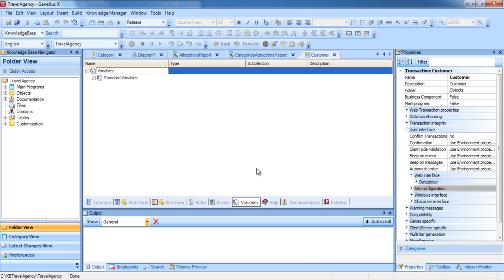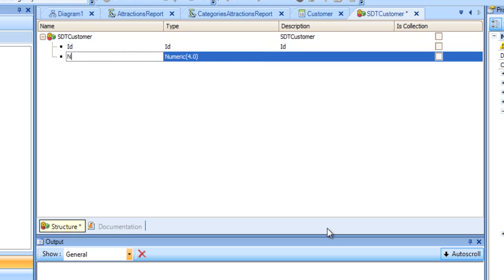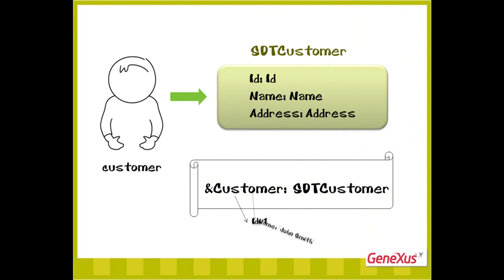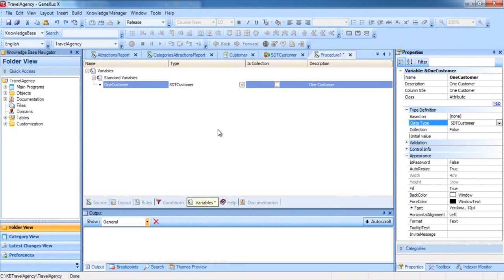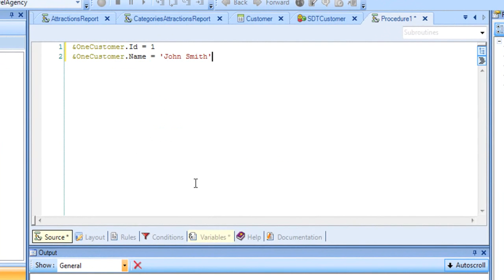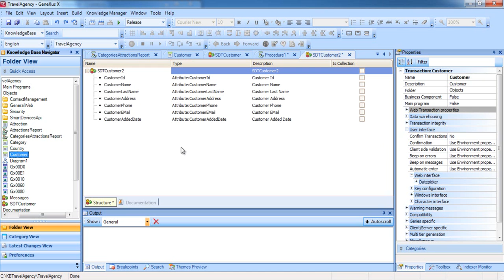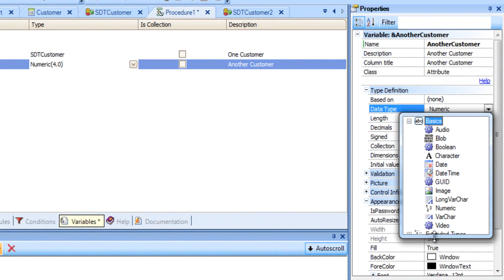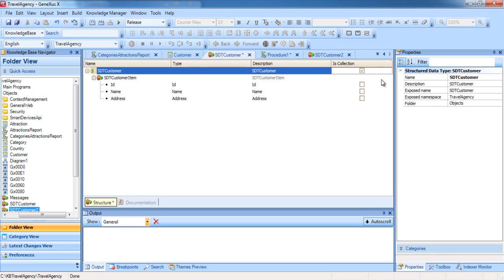Structured Data Types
This video shows the advantages of structured data types for storing complex data; for example, saving all the information on a client or a collection of clients, in a single memory variable.